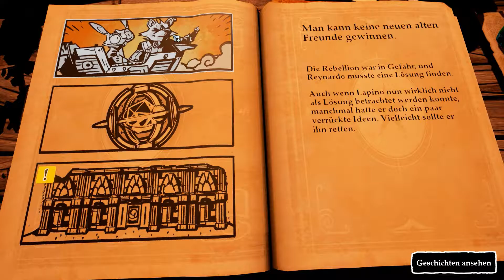Stories: The Path of Destinies #08 - So funktioniert Wahrscheinlichkeit nicht ✪ Let's Play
✪ Beschreibung ✪
In einer Welt, die von einem bösen König regiert wird und Raben für Recht und Ordnung sorgen gibt es auch Rebellen, die sich gegen die grausame Herrschaft des Königs auflehnen. Einer davon ist der Held Reynardo. In dieser Geschichte entscheidet nicht die Geschichte, wie sie ausgeht, sondern du. Nach jedem Gebiet musst du dich entscheiden, was du tun möchtest. Willst du deinem alten Freund helfen oder doch lieber ein mächtiges Schwert suchen? Überlässt du die Prinzessin den Foltermeistern und rettest du sie? All diese Entscheidungen nehmen Einfluss auf deine Geschichte. Das witzige? Selbst wenn du die fünf Kapitel geschafft hast, hast du vielleicht einen kleinen Teil der Geschichte bzw. der Wahrheit aufgedeckt und nun bekommst du bei den Entscheidungen, die du vorher getroffen hast eine weitere Auswahlmöglichkeit und somit kann die Geschichte erneut verändert werden und ein neuer Blickwinkel erschaffen werden. Du willst dieses Mal deinem alten Freund nicht helfen? Na dann schau doch in der Wüste bei einem alten Tempel vorbei und suche ein mächtiges Artefakt. Deine Wahl und wenn du am Ende nicht dass erreicht hast, was du wolltest, dann musst du eben erneut deine Geschichte erzählen.

  ◉ Wenn euch meine Videos gefallen, könnt ihr mir gerne ein
      "gefällt mir" bzw. ein Kommentar da lassen.
      Wenn euch das nicht ausreicht könnt ihr mich natürlich auch
  ◉ Ich bin jederzeit offen für Tipps, Tricks, Feedback und Kritik.

✪ Anschauen ► Kaufen ✪
Wenn euch das Spiel gefällt, dann unterstützt doch bitte die Entwickler und kauft es euch.